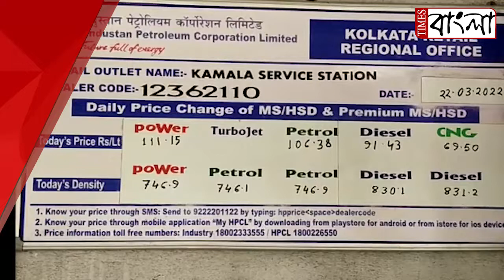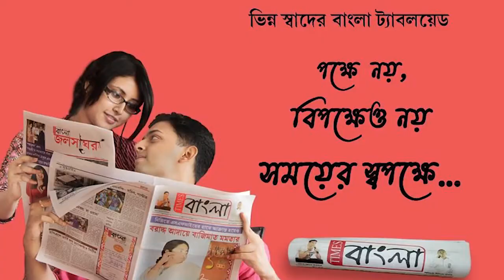রান্নার গ্যাস পেট্রোল ডিজেল মূল্যবৃদ্ধিতে নাজেহাল সাধারণমানুষ